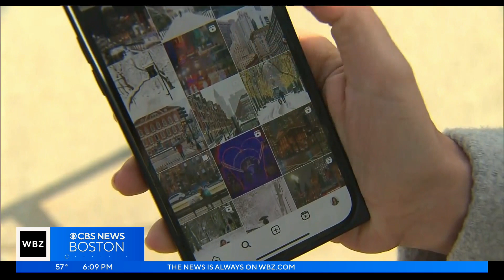Medford double murder suspect held without bail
The suspect who allegedly murdered a married Medford couple and left their bodies inside a storage unit was ordered held without bail. WBZ-TV's Jordyn Jagolinzer reports.